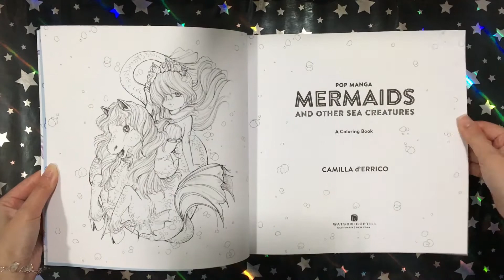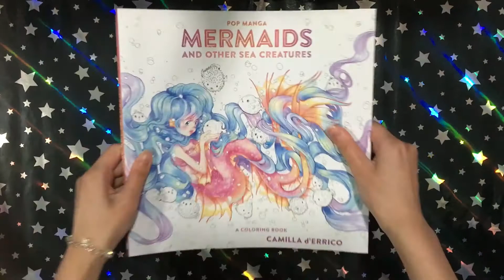Pop Manga: Mermaids and Other Sea Creatures - Camilla d'Errico || Coloring Book Flip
This is a flip through of the coloring book Pop Manga: Mermaids and Other Sea Creatures by Camilla d'Errico.